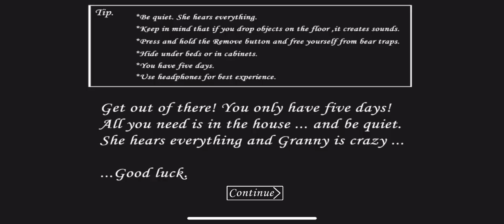Granny 1.8 Any Glitchless% Hard Door Ending Speedrun 5:30 (2nd)